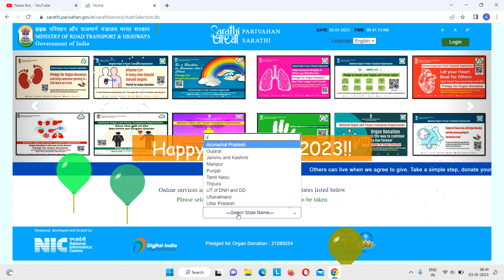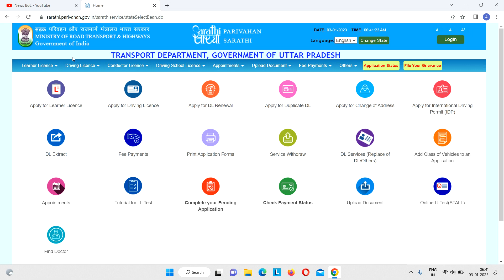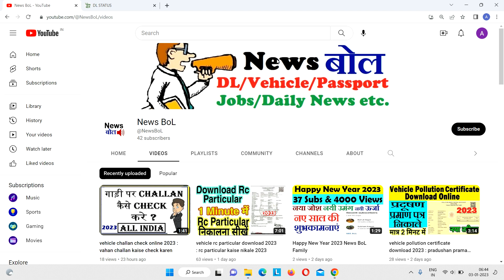driving licence details check 2023 : dl details check online 2023